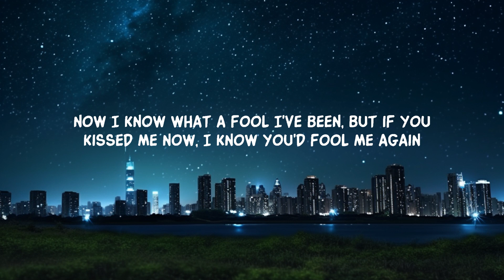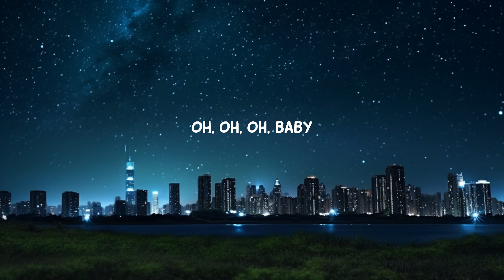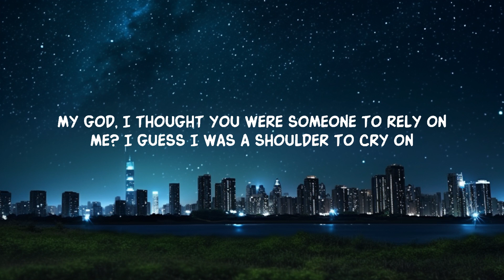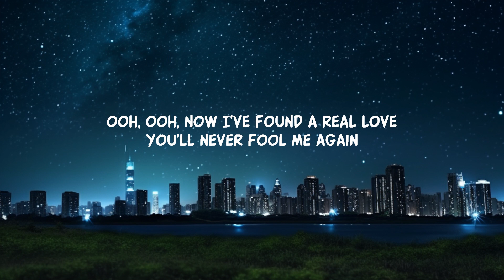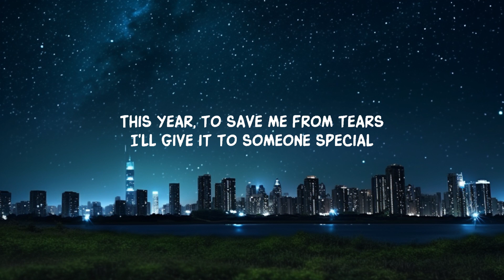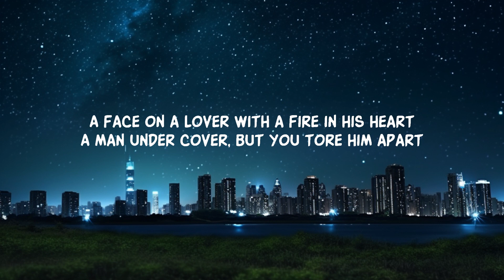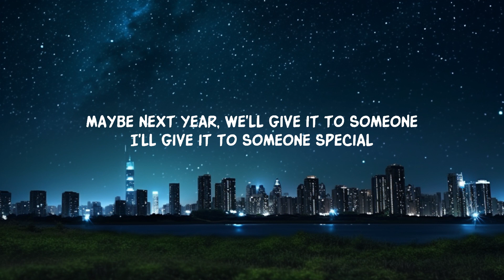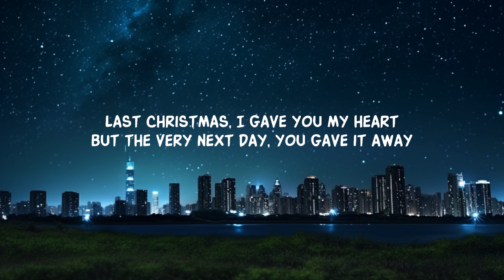Wham! - Last Christmas (Lyrics) | 20 Min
Wham! - Last Christmas (Lyrics) last christmas i gave you my heart lyrics

Follow Wham!

Lyrics:
Oh
Ooh, ooh, now I've found a real love
Maybe next year, we'll give it to someone
I'll give it to someone special (special!)
So long!

Lyric video for Last Christmas by Wham! on Dan Music

Enjoy 'Last Christmas' and 'Wham Last Christmas', featuring the famous 'Last Christmas I Gave You My Heart' lyrics